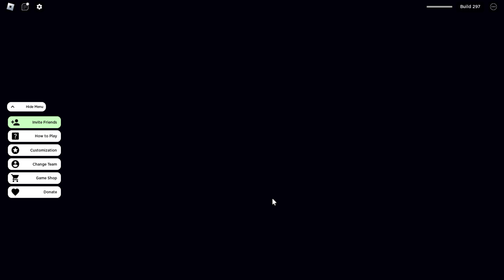Roblox Nuclear Bomb Testing Facility Season 4 episode 1 - 20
👍 THUMBS UP AND FAVOURITE FOR MORE UPDATES! 👍

UPDATE! A new rebel base revamp has been added to the game! See for yourself. The core can now explode.

This build is part of a public beta test regarding this feature - you can expect many bugs. Please report any bugs or issues to the developer.

LATEST BUILD: 278 (gun balancing, rebellion side headquarters revamp)

Welcome to NBTF! The #1 Nuclear Bomb Testing Facility in ROBLOX! Research, test, and launch nukes in a top secret facility located in REDACTED. Defend the facility against raiders attacking the base, who threaten the pursuit of knowledge!

Comment on the wall to tell us how you like the game :)